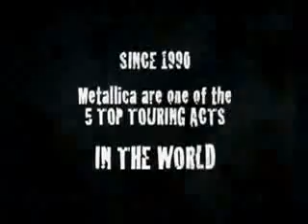is a streaming audio and video recommendation service where users can listen and watch some information of their favorite bands and share them with your friends.